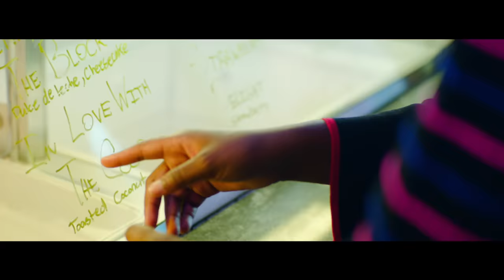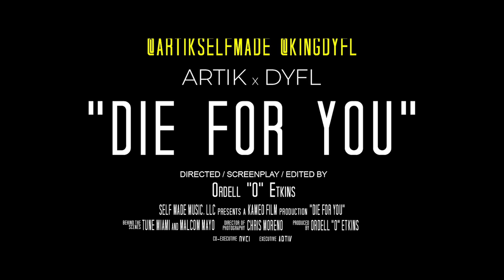ARTIK x DYFL - Die for you (Official Video)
Mixing Engineer : IceDaddyKilla (Self Made Music)

Lyrics by DYFL, Marvin ), Artik

In one of visits to Miami, Artik connected with DYFL, a talented hip hop local artist, and soon they started working together in the studio. The great chemistry worked out very well and "Die For You" was born. They worked together in the beats, DYFL wrote lyrics, Artik wrote top-lines for the chorus, and as a surprise for his wife, for the first time, came up with the verse in Spanish. This song is dedicated to her.

VERSE 1 :
Riding round with the top down,
Feeling lost when you’re not round,
The girls want me cause I’m hot now,
But it’s your heart I wanna lock down,
Keep on fighting this feeling,
I’m so lost when we chilling,
On one knee that I’m kneeling,
I need your sexual healing,
The way you move I’m so in love I can’t control myself,
It’s me and you against the world we don’t need no one else, Having you right beside me is the greatest thing that I felt,
I need you beside me, I need you beside me

CHORUS :
But you know that i’ll die for you
When i see your smile,
I’ll die for you,
Looking in your eyes,
I just wanna die,
Girl you blow my mind,

VERSE 2 :
The way you move got me hypnotized,
Wanna lay you down and let your hips divide,
Switch the vibe and go 69,
You’re my super girl let’s smoke Krip tonight,
Million dollar dreams sitting on the couch,
Talking bout life and what this shit really bout,
Couple million dollar cars and a million dollar house,
Inside so nice we ain’t never going out, yea,
Hash tag couple goals, haters talk but I love you more,
Dinner dates switching clothes, in a wraith fashion shows,   Wanna grow like the roses, part a couple seas like Moses , Pop champagne do a toast, cause I love you the most,
Drop a kiss on ya lips then we dip in a ghost.

VERSE 3 :
Mi tentación TÚ
Mi adicción TÚ
Me haces volar TÚ -Sólo TÚ
Toy hecho pà tí
Y tu hecha pá mí
Yo soy tu artista
Tu eres mi grammy - que SUBA...
La nota que me pegaste
En el carro cuándo me besaste
Baby tu me impresionaste QUE MALA TÚ...
Todo lo planificaste
Mi corazón te robaste
Inyectandome seducción... Te amo!

PRE-CHORUS :
I lived a long life, but I ain’t come alive til I found you,
It’s been a long ride and i don’t wanna die without you,
iIt’s been a long ride and i don’t wanna die